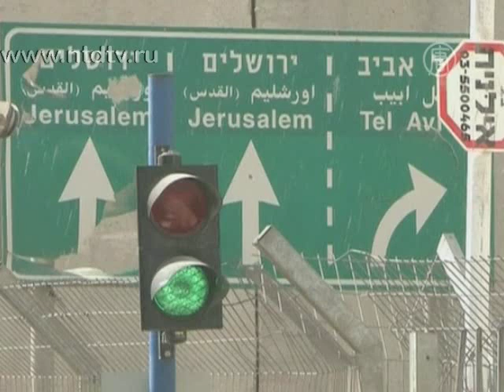ФАТХ и ХАМАС договорились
) В понедельник в Катаре состоялась встреча лидеров ФАТХ и ХАМАС. Организации, которые контролируют Западный берег реки Иордан и Сектор Газа, договорились о формировании общего правительства, а также о том, кто займет должность премьер-министра.